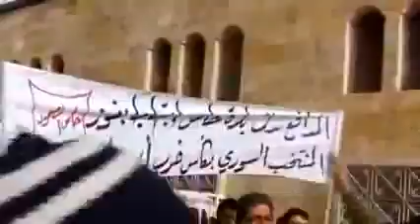21 12 Haas Idlib أوغاريت حاس ادلب , مظاهرات جمعة النصر انكتب ع بوابك ياحلب